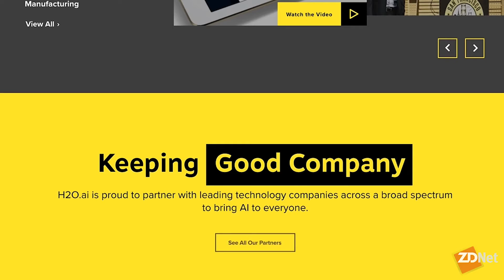The importance of open source AI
Sri Satish Ambati, founder and CEO of H20.ai, sits down with Tonya Hall to learn more about how transparency in open source AI is being used to combat COVID-19.